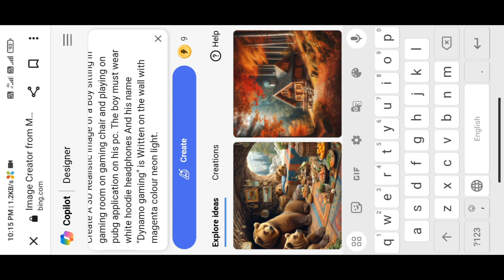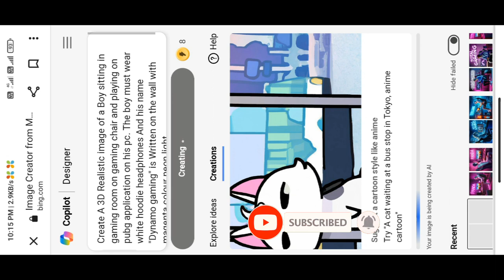How To Make Gaming 3D Ai Image || Pubg And Free Fire Photo Editing / Bing Ai Image Creator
So guys in this video i have explained you that how to make gaming 3d ai profile step by step

 Prompt:- 👇

Create A 3D Realistic image of a Boy sitting in gaming room on gaming chair and playing on Free Fire application on his pc. The boy must wear dark orang hoodie headphones And his name "your gaming name" is Written on the wall with orange colour neon light.

how to create 3d ai gaming image
how to create 3d ai gaming name image
pubg photo editing ai
gaming ai profile image
free fire photo editing ai
gaming ai avatar photo editing
gaming ai logo
bgmi profile image editing
bing ai photo editing

Song:- Luke Bergs & AgusAlvarez - Coral Music